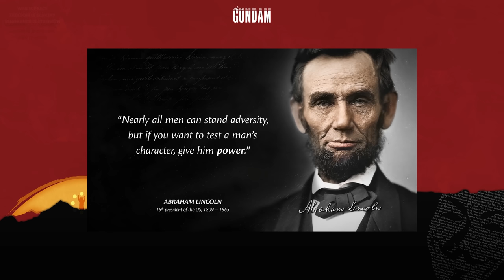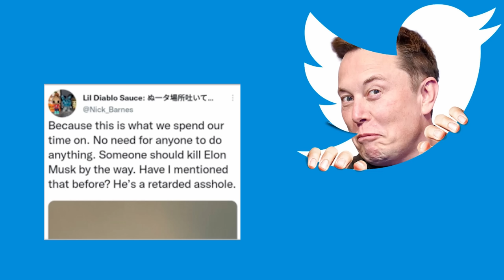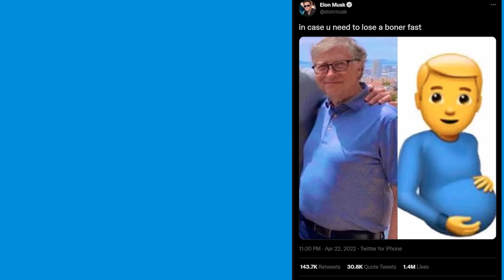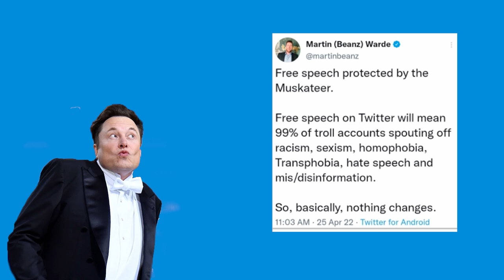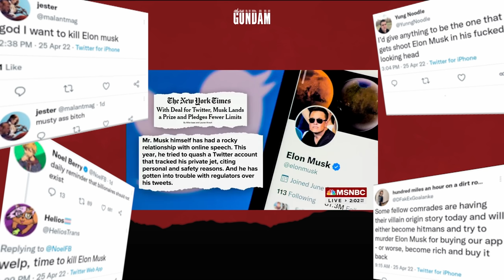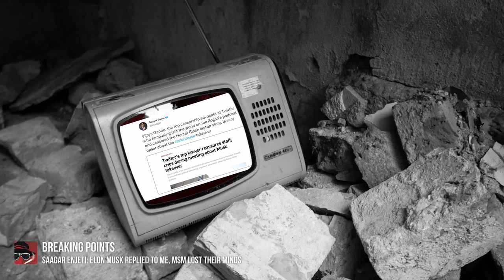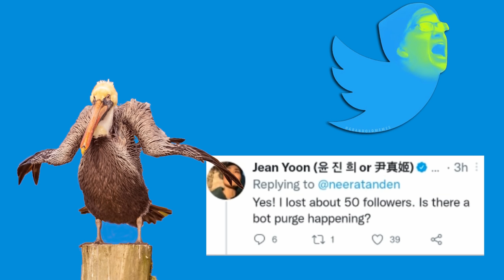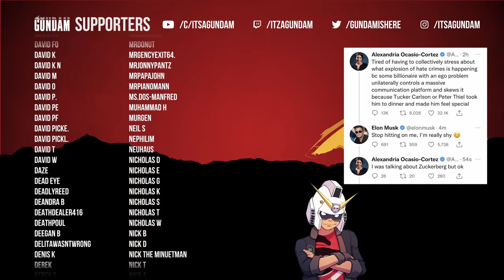Elon Musk buys twitter & becomes the Elden MemeLord │Explained in Autistic detail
PodCasts ►The Troll Toll Podcast
Gaming►NoREEfunds
Avitar by suparider
Twitter bird►grandoldmemes
Meme gundam ►Gengaaarrr

0:00 Nature of a man
0:13 The 2020's (hot wet garbage)
0:49 The Elden memelord
3:36 Daddy Elon Buys twitter
4:44 Death To Elon
7:47 The Herd Morality (Bob)
8:47 Go back to tumblr!
11:20 mark david chapman 2.0 (adult children)
14:03 MuskGate
15:54 Let them eat memes
23:51 Like Twitter wasn't bad before
26:31 It's the end of the world as we know it
28:00 The Media Now has a problem with Twitter
32:00 A stretch MR fantastic would admire
35:24 The breaking point explains
37:40 More media concerns
40:00 Boost in followers on twitter for wrong thinkers
42:00 blue checkmarks lose followers
45:00 the white hows wants reforms after elon buys twitter
46:33 American repressed
48:37 Musk vs AOC
50:00 it's not over...FML